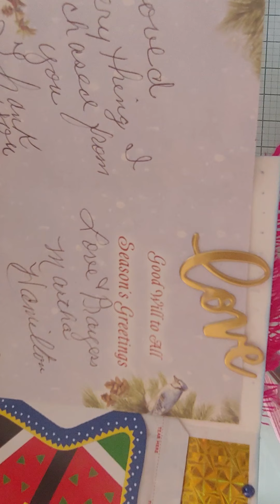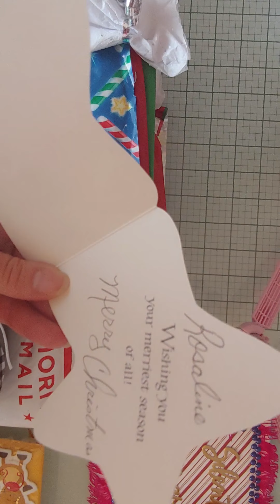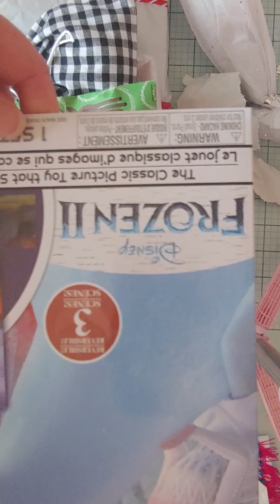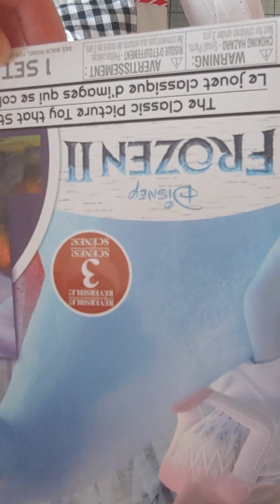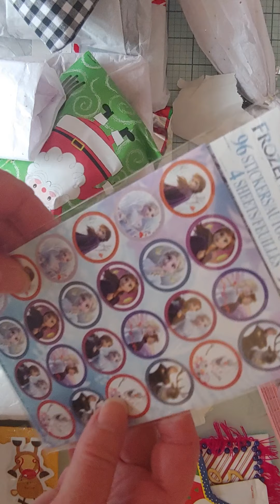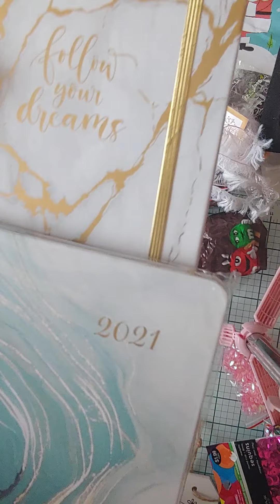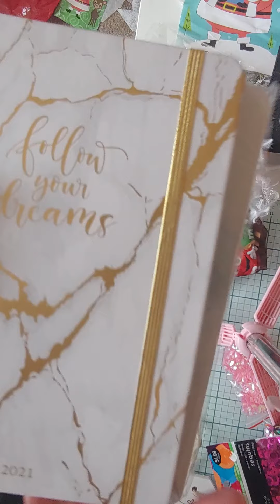Happy Mail from Debra and card from Martha.